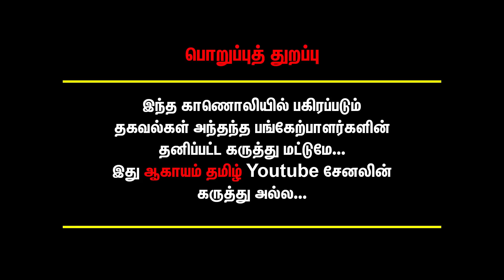PTR-க்கு தூதுவிடும் அதிமுக, பாஜக - பாண்டியன் சொன்ன ரகசியம்.. | DMK | Palanivel Thiaga Rajan | BJP